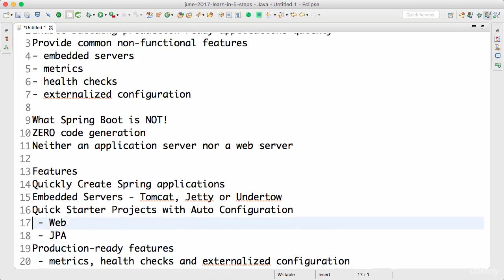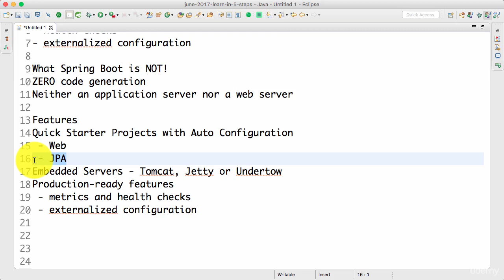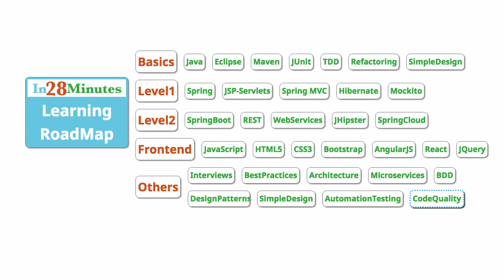Spring framework Tutorial (091 Step 1 Introduction to Spring Boot Goals and Important Features)